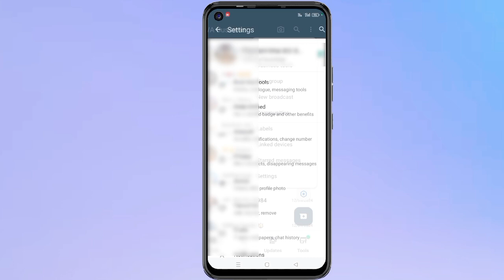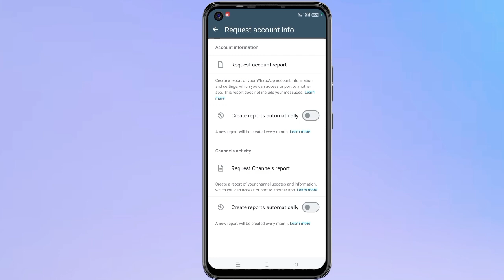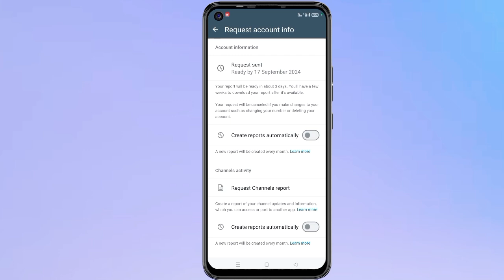Whatsapp par delete photo wapas kaise laye | how to recover whatsapp deleted photos 2024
Hello,
Dosto es video me maine apko bataya hai kaise aap WhatsApp wala delete hua photo recover karenge ! Agar apke phone se bhi apki jaruri photo delete ho gya hai to ye video apke bahut Jyada kaam aane wala hai ! Es Video me maine delete hua photo recover karne ka 2 tarika bataya hai ! Agar apko ye video pasand aayegi to like aur share jarur karna !

Whatsapp par delete photo wapas kaise laye | how to recover whatsapp deleted photos

Your query
whatsapp delete photo wapas kaise laye
whatsapp wala delete photo wapas kaise laye
whatsapp delete photo kaise nikale

how to recover deleted whatsapp photos
how to recover whatsapp deleted chat
how to recover whatsapp deleted message in tamil
how to recover deleted whatsapp messages android